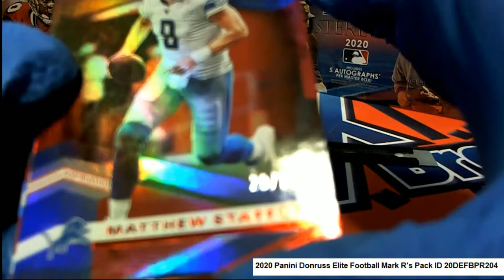2020 Panini Donruss Elite Football Mark R's Pack ID 20DEFBPR204